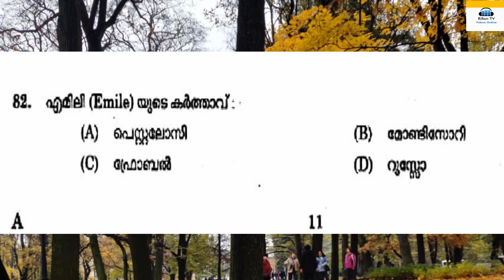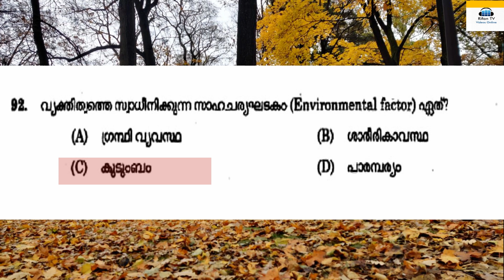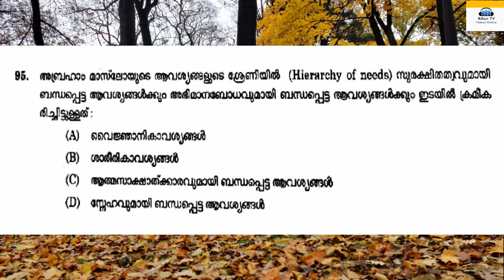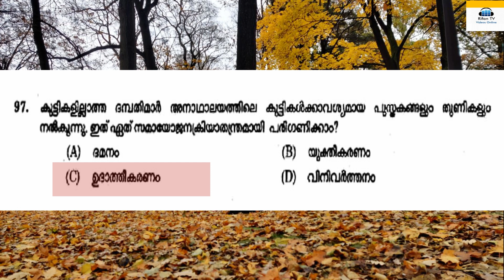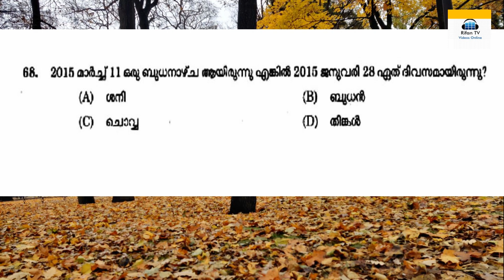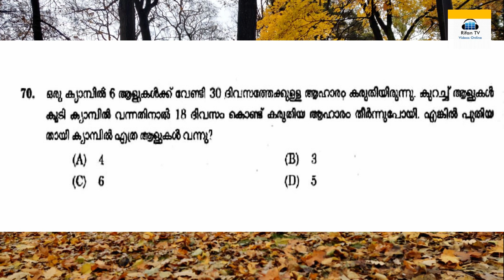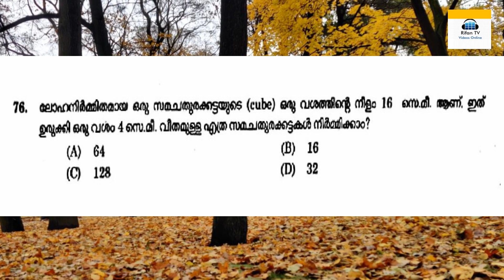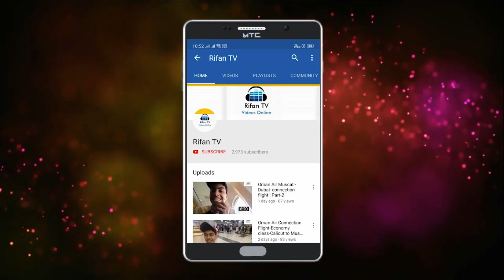Part-3 # LPSA question paper code 44/2016 Previous question answer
LPSA question paper code 44/2016
LP School Assistant (Malayalam  Medium)(SR for ST)-Education(Klm,Ekm,Pkd'Mpm,Wynd District)